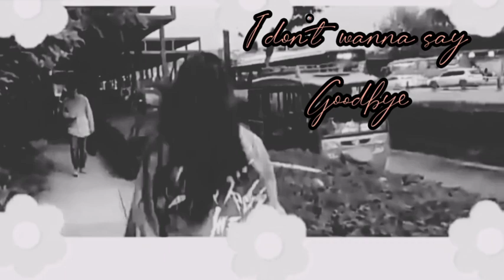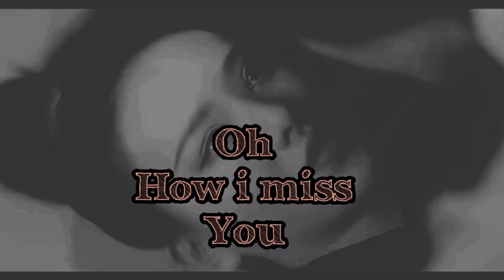[ Sun & Shou ] NOW IT'S OVER | GOODBYE - NF | Jigi's